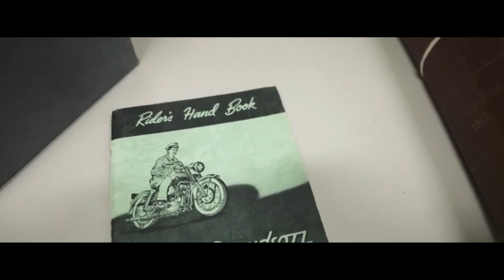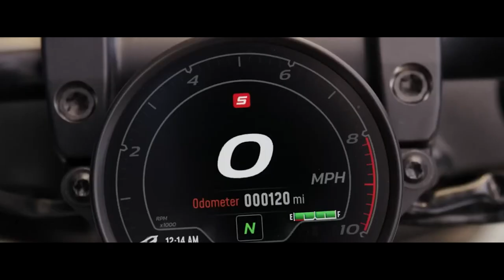HARLEY DAVIDSON SPORTSTER S 2023